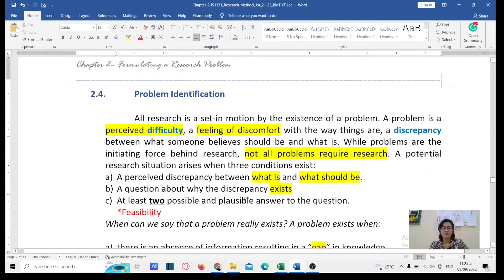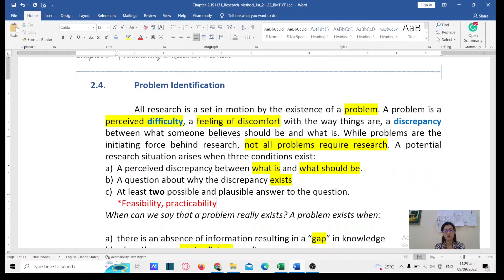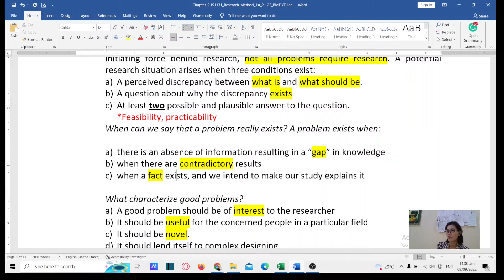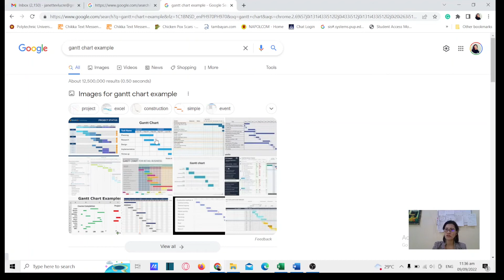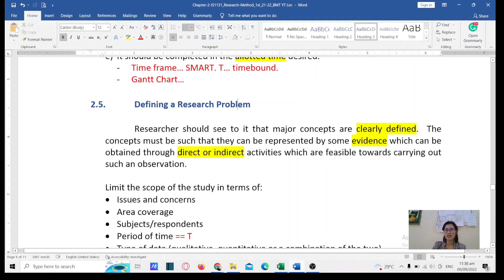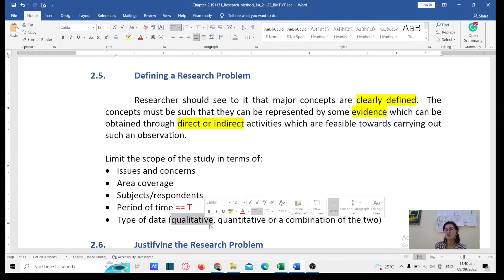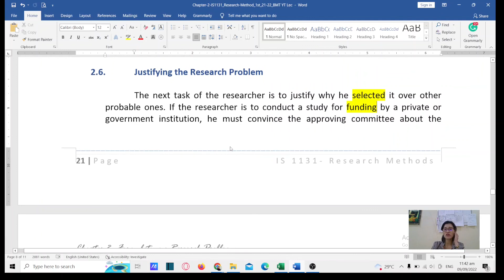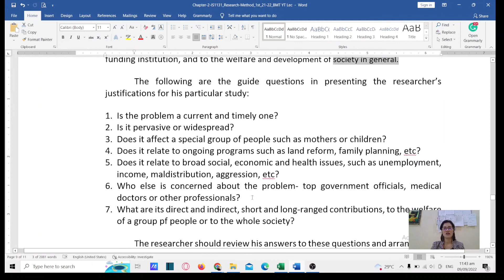HOW TO IDENTIFY RESEARCH PROBLEM? Topic 2.4-2.5 | Part 1/2 | Janette Vargas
This video is intended for my class is IS 831 Research Methods;
Inclusives:
2.4. Problem Identification
2.5. Defining a Research Problem
2.6. Justifying the Research Problem